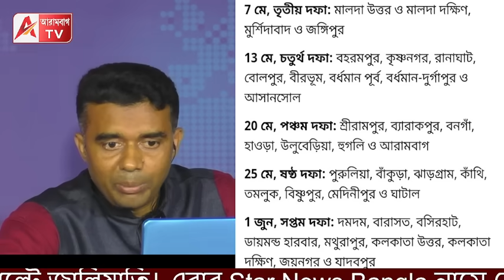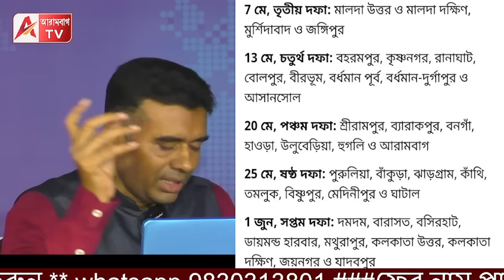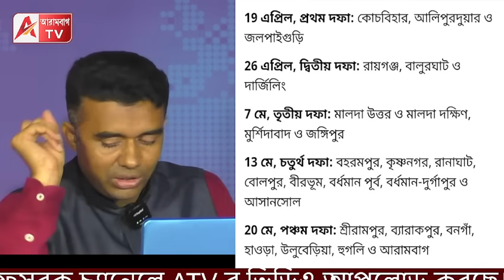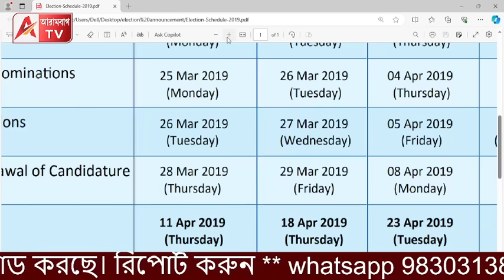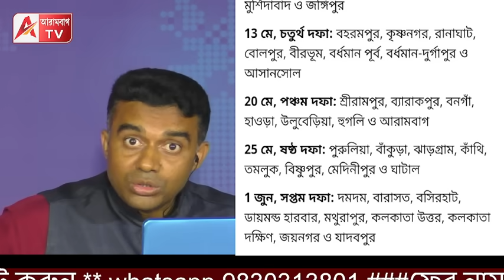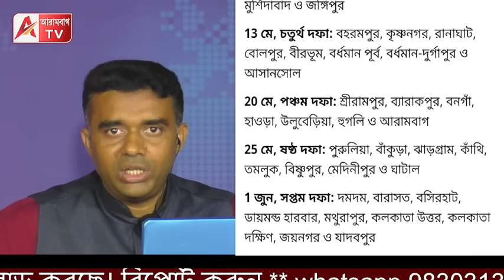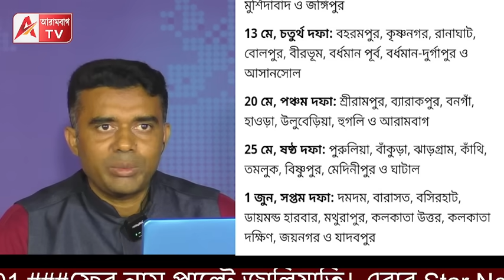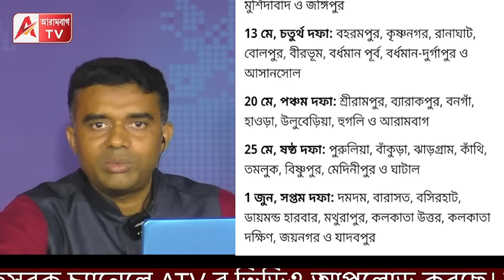দফা বাড়েনি, তবে TMCর দফারফা করে দিয়েছে কমিশন। ভালো করে দেখুন সূচি